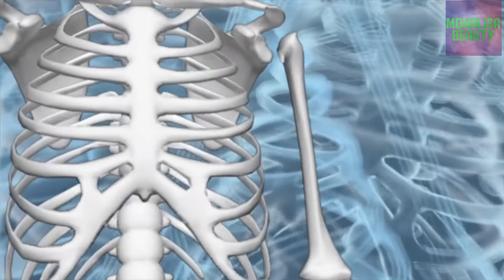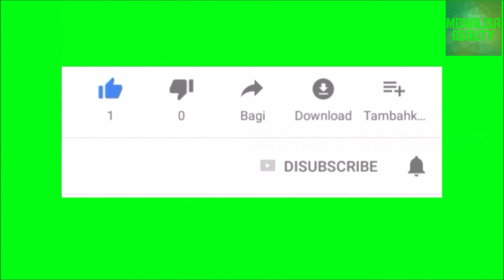बिलकुल नए दिमाग हिला देने वाले रोचक और अद्भुत फैक्ट्स New mindblowing interesting and amazing facts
in this video you can see AMAZING FUN FACTS .
aise facts jo ki puri tarah se rochak funny casual latest most interesting facts hai
chewing gum facts jaise ki aaj tak ka sabse bada gubbara kisne muh se fulaya tha
by which you can change your mood and while you are enjoying video you learn something new which you dont know ever in your whole life .in this video facts are totally new and maybe you like it
so atleast have a look once i asure you you will not regret .
 amazing facts ever
 amazing facts environment
amazing facts everyone should know
amazing facts for students in hindi
amazing facts for science

amazing facts funny
amazing facts for status
amazing facts genesis
 amazing facts list
 amazing facts life in hindi
amazing facts latest news
amazing facts live
we bring new facts  everyday for you.
 comment us to what you want to see next.

like :- monalisa beauty
share :- monalisa beauty
comment :- monalisa beauty